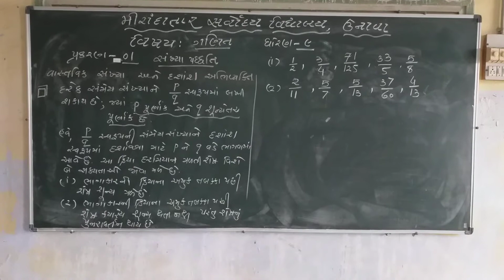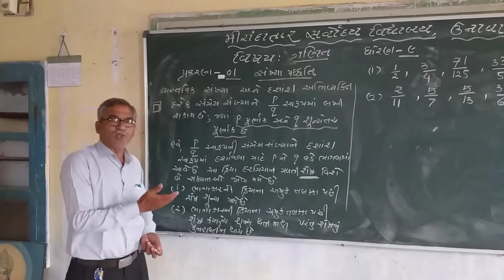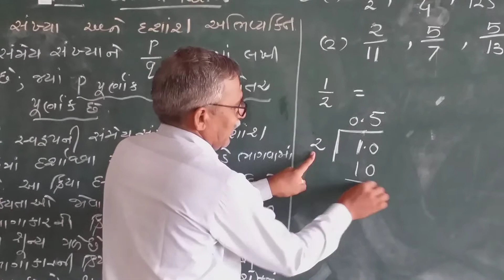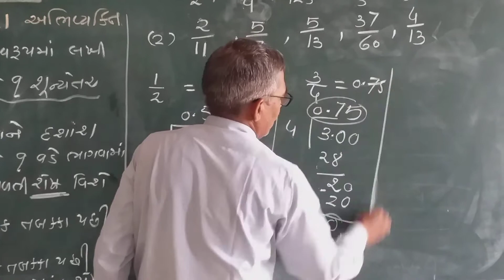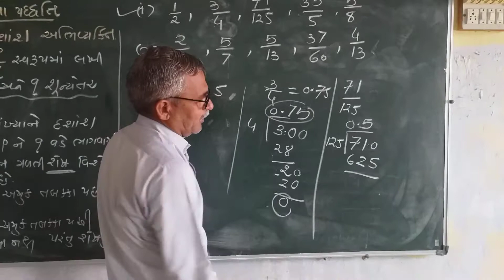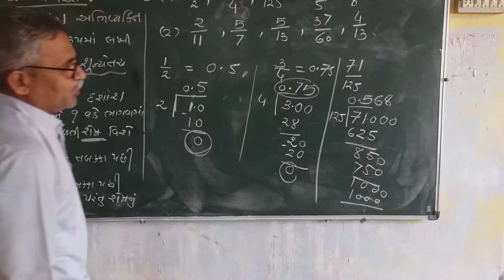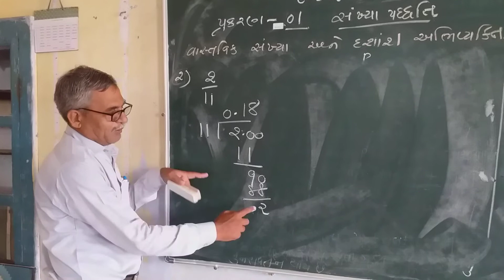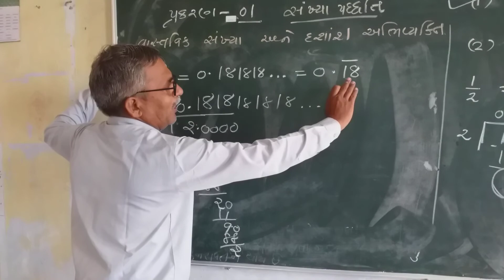Std 9 Unit 1 સંખ્યા પદ્ધતિ ભાગ -1